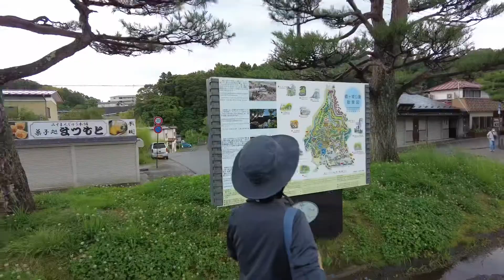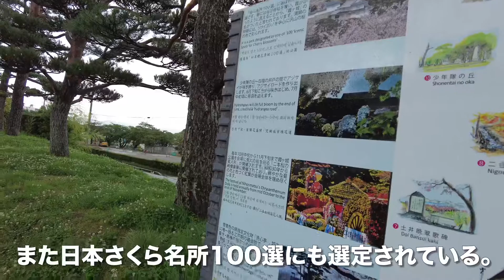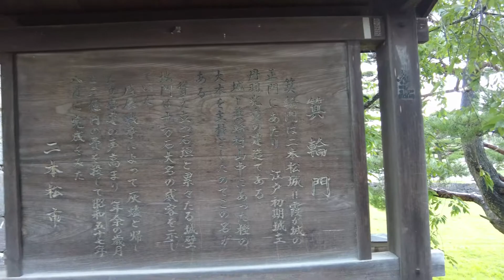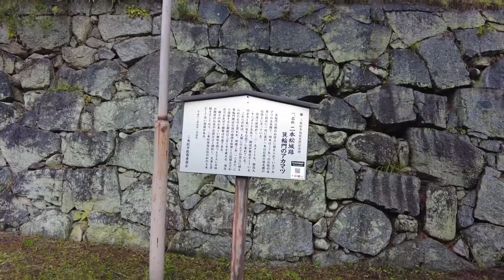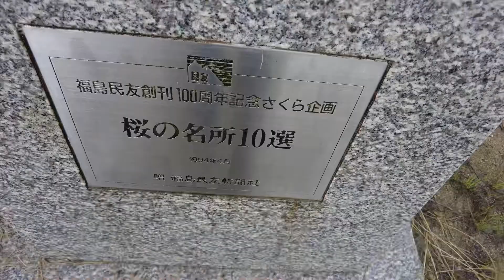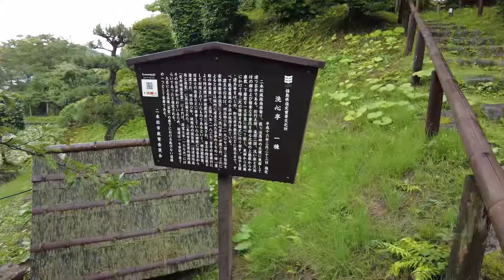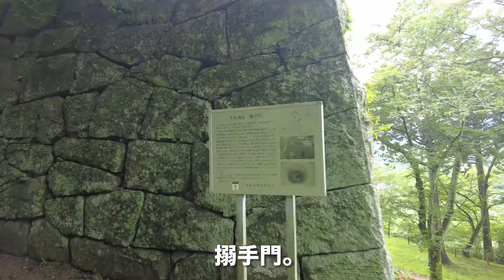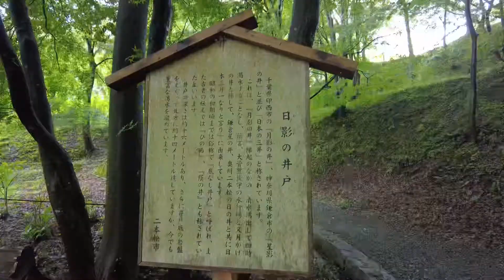【4K】少年隊の悲劇の舞台となった霞ヶ城址を【ウォーキング】二本松城/福島県二本松市【旅行VLOG/徳弘効三】郭内,日本100名城,霞ヶ城,白旗城,史跡,日本さくら名所100選,少年隊,日影の井戸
二本松城（にほんまつじょう）は、福島県二本松市郭内（ふくしまけんにほんまつしかくない）にある日本100名城だ。霞ヶ城（かすみがじょう）・白旗城とも呼ばれ、城跡が国の史跡に指定されている。また日本さくら名所100選にも選定されている。駐車場はとても広い。霞ヶ城址の碑のそばに二本松少年隊の銅像が建っている。本丸まで上がると、安達太良山や吾妻連峰、郡山市のビル群まで見渡せた。

【動画目次】
00:00 駐車場
01:35 二本松少年隊
03:12 城内
08:02 本丸

【使用機材】
カメラ ：
GoPro MAX
iPhone11ProMAX

ジンバル ：

【編集】
ハードウェア：

ソフトウェア：
Google Earth Pro
GoPro
DJImimo
Relive